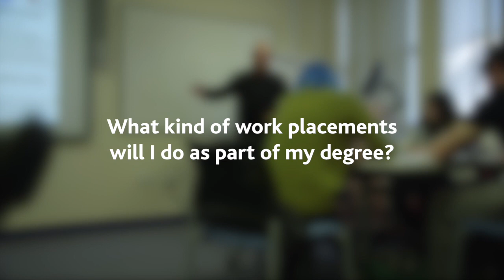Studying Journalism at Leeds Trinity University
So you want to be a journalist? Dr Richard Thomas, lecturer in journalism, talks about the course, placements and studying journalism at Leeds Trinity University.